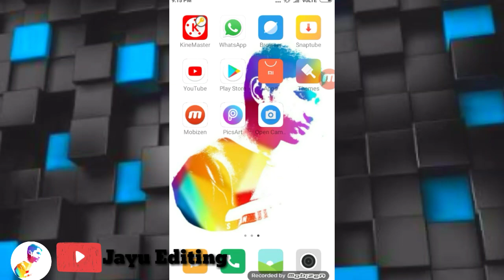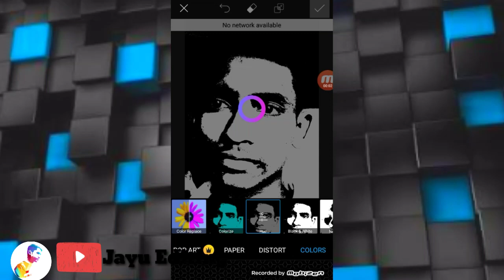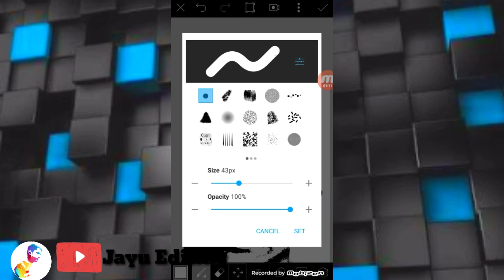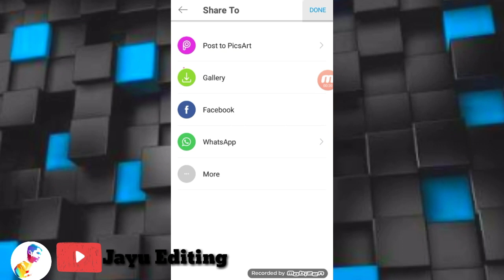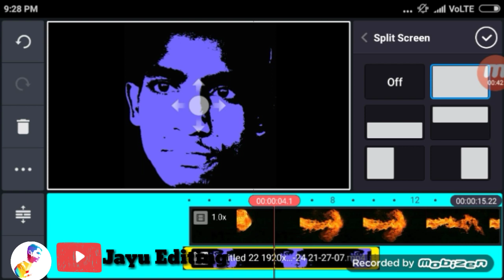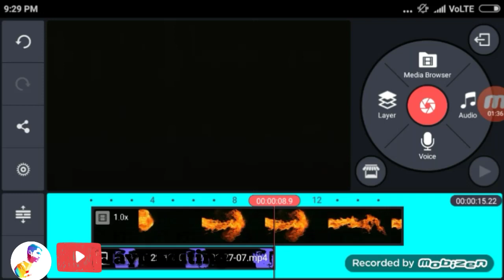Fire Effect બનાવો તમારા મોબાઈલ ફોન 🔥 Fire🔥Effect in short videollJayu Editing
હેલ્લો દોસ્તો સ્વાગત છે તમારૂ Jayu Editing channel માં આજે આપણે વાત કરીએ કે Fire effect કેવી રીતે બનાવી શકાય છે

music used to this channel..

આ ભુલતા નહીં 🙏🙏🙏🙏🙏

🔴 comments
🔴 and